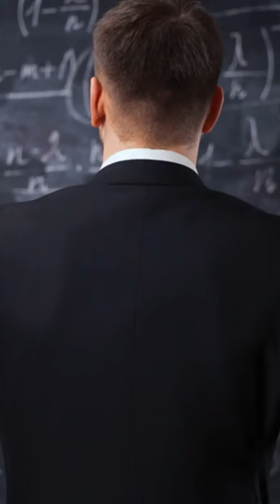Why Prostitutes Were FORCED to Dye Their Hair BLONDE!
Prepare to be stunned as we uncover a jaw-dropping law from ancient Rome that forced prostitutes to dye their hair blonde! Join us as we delve into the intriguing history of this controversial decree, known as the "Lex Iulia de Adulteriis Coercendis." Unravel the reasons behind this audacious regulation and the significant backlash it faced from society and philosophers. Explore the impact on women who were compelled into the world of sex work due to economic circumstances. Don't miss this captivating glimpse into the complexities of ancient Rome's social dynamics.